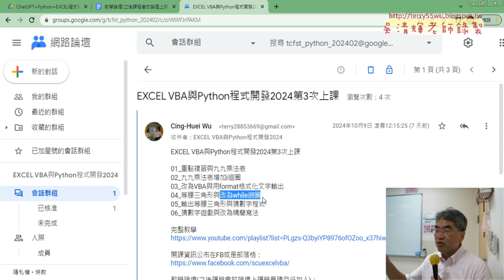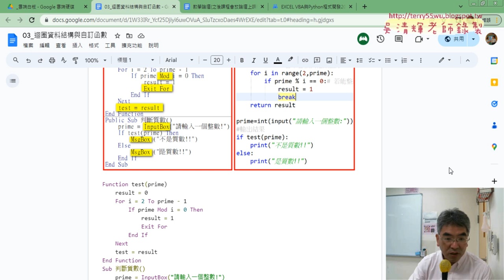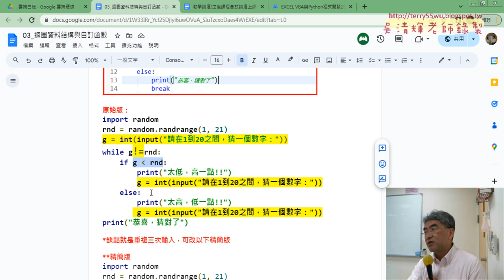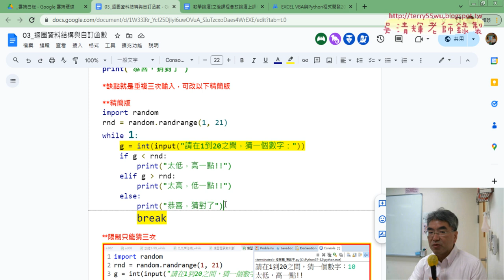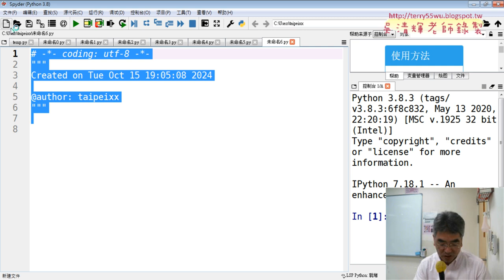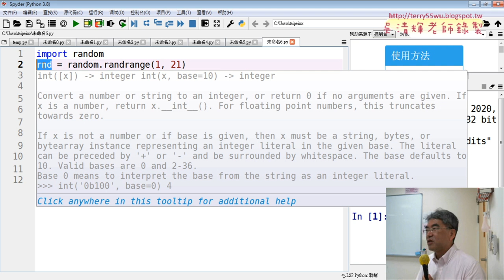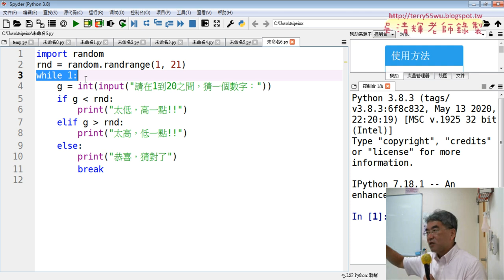01 重點複習與改為只能猜三次